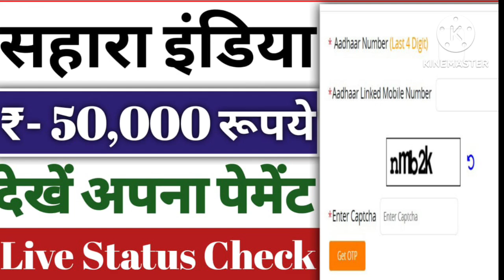Sahara India Payment Date: दिन समय कन्फर्म, इस दिन होगा सभी के खाते में 50 हजार रूपये लाइव?